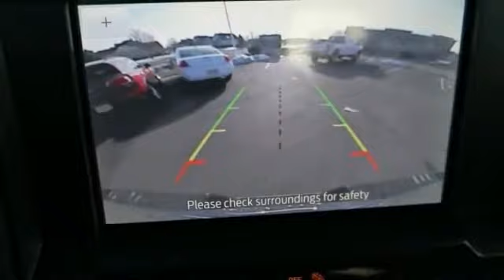2020 Ford F-150 Greeley CO LFA57756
Recent Arrival! Lead Foot 2020 Ford F-150 XL 4WD Automatic EcoBoost 2.7L V6 GTDi DOHC 24V Twin Turbocharged 4WD. Price excludes tax, title, license and dealer fees but does include the following rebates. See dealer for details with any questions: $750 - Bonus Customer Cash. Exp. 01/02/2020, $1,000 - F-Series Retail Customer Cash. Exp. 01/02/2020